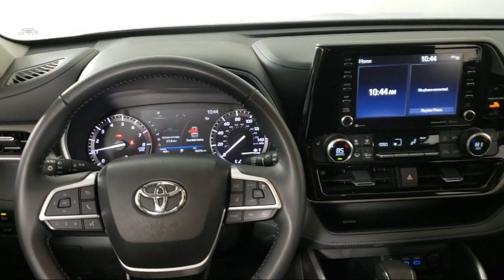2022 Toyota Highlander XLE Eagan Cottage Grove Mendota Heights Saint Paul Woodbury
2022 Toyota Highlander XLE Stock Number: A11157 Vin:5TDGZRBH0NS579796.